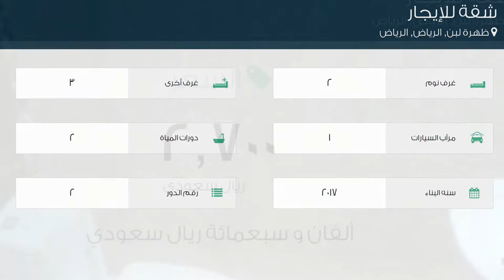شقة للإيجار في شارع الشفا, حي ظهرة لبن, مدينة الرياض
تفاصيل العرض:-

رقم: 2077319

ميزات:-

2 الغرف, 3 غرف أخرى, 2 عدد دورات المياه, 1 سعة مرآب السيارات, 2 رقم الدور, 2017 سنة البناء, مفروشة, سكني, تجاري, مصعد, صالة